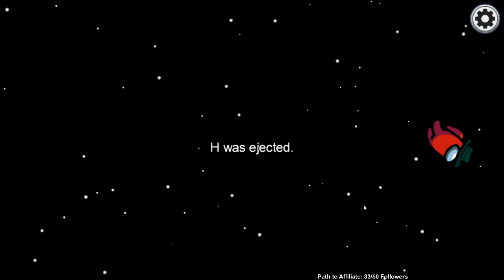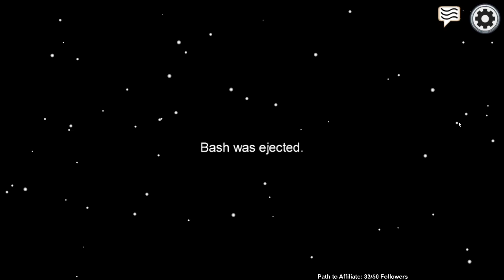Eyes Bye Ash - Among Us #7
Playing some Among Us with friends!